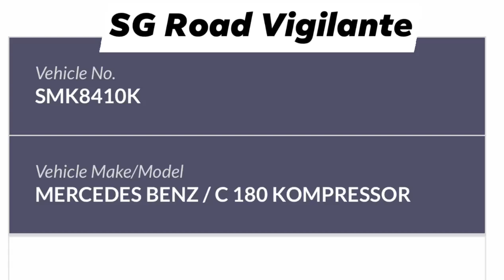1sep2020 SMK8410K mercedes c180 cut over chervon markings just missing the patrol bike .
1sep2020
pie exit 35
SMK8410K mercedes c180
driver cut over chevron markings just missing the patrol bike .